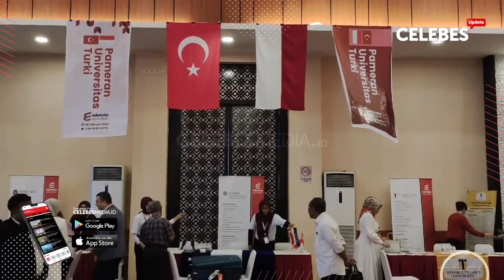🔴 Bosowa Education dan Edutolia Gelar Pameran Universitas Turki 2024 di Unibos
Sebanyak 15 universitas asal Turki hadir dalam Turkiesh Universities Fair atau pameran universitas Turki, di Balai Sidang 45 Universitas Bosowa, Rabu (28/02/2024).

Lima belas universitas yang hadir dalam pameran tersebut  juga masuk dalam top 500 rangking dunia.

Turkiesh Universities Fair hadir di Makassar untuk memperkenalkan kualitas pendidikan Turki kepada seluruh siswa-siswi di Indonesia khususnya di Kota Makassar.

Pameran pendidikan ini merupakan implementasi kerjasama antara Bosowa Education dan Edutolia Education (Konsultan pendidikan tinggi asal Turki).

Sebelumnya kegiatan yang sama juga telah di laksanakan di Jakarta pada Minggu (25/02) lalu, diselenggarakan di Jakarta Convention Center (JCC).

Makassar menjadi tuan rumah dalam pameran berkelas internasional ini karena selain berkat kerjasama Bosowa Education dan Edutolia Education juga melihat banyaknya minat pelajar akan kegiatan Turkiesh Universities Fair 2024 di kawasan Indonesia Timur.

Directur in Charge Bosowa Education, Asrul Hidayat mengatakan tujuan dari gelaran kegiatan ini untuk memberikan wawasan dan pemahaman kepada pelajar bahwa begitu beragamnya pilihan universitas berkualitas di Turki yang dapat menjadi tujuan siswa-siswi yang ingin melanjutkan pendidikan ke luar negeri.

Download Aplikasi Celebesmedia.id
di Google Play dan App Store